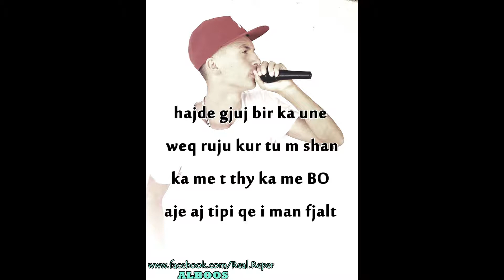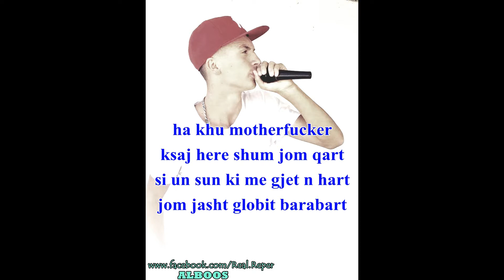ALBOOS - QE PSE (video lyirc )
text : ALBOOS
BEAT : DOSSI N BEAT